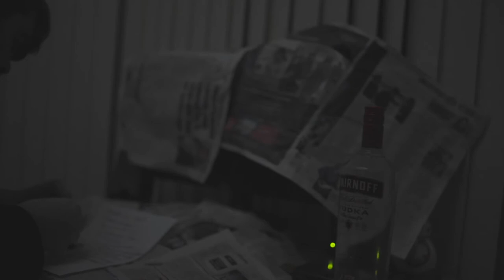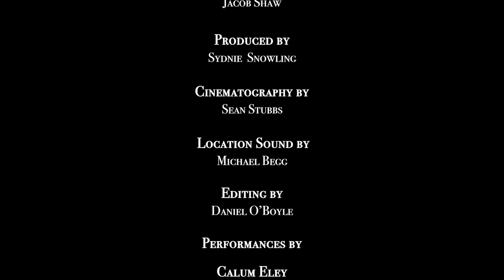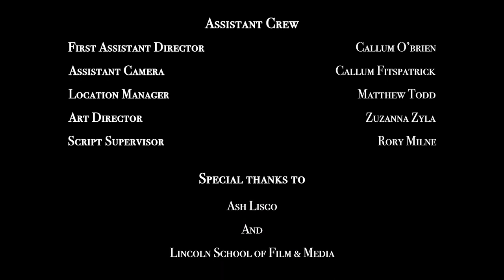In The End - A Student Short Film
Directed by Jacob Shaw
Produced by Sydnie Snowling
Cinematography by Sean Stubbs
Location Sound by Michael Begg
Editing by Daniel O'Boyle

Refer to credits for information on music used.